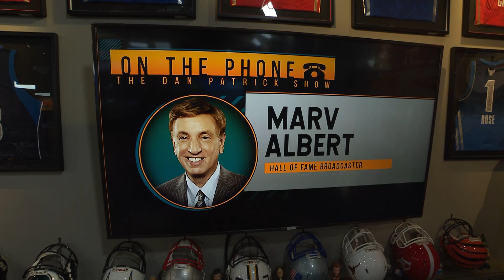Marv Albert Discusses The Atmosphere At MSG And Steph Curry Breaking The 3-pt Record | 12/15/21